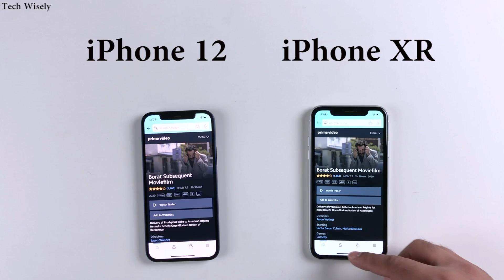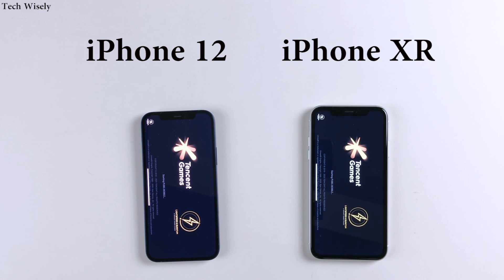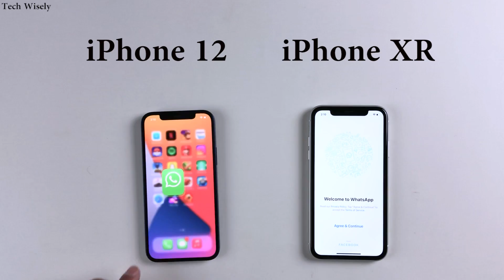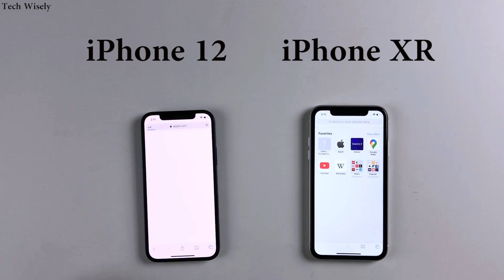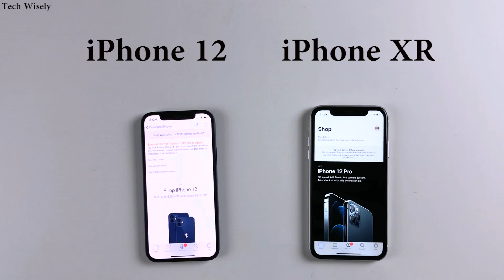iPhone 12 vs iPhone XR : Speed Test + Size Comparison + RAM Management